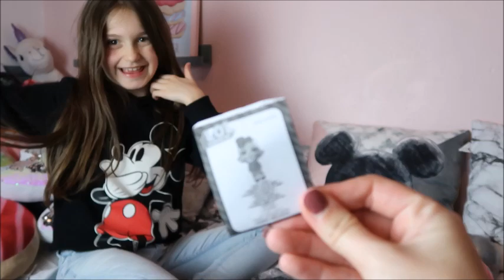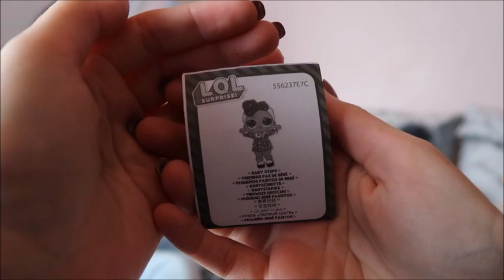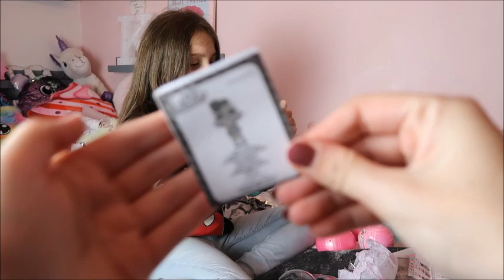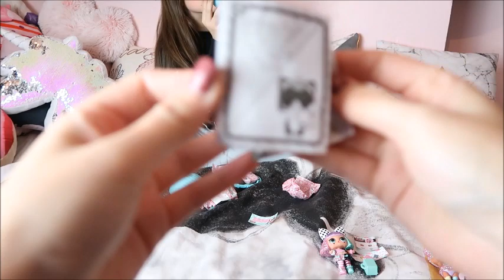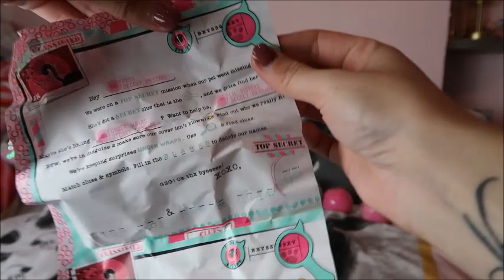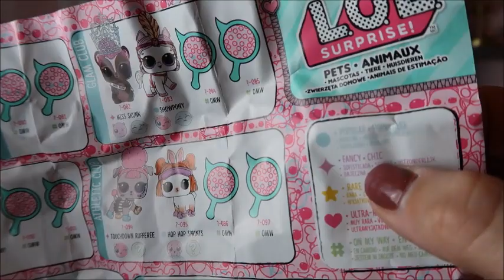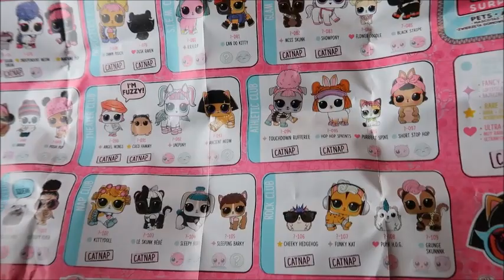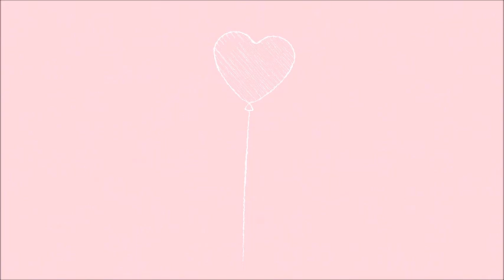BIG UNBOXING LOL SURPRISE - BLING & PETS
Pour nous écrire :
Récréa fun
350, Chemin du Pré neuf
CDV 45694
38350 LA MURE (D'ISERE)
FRANCE